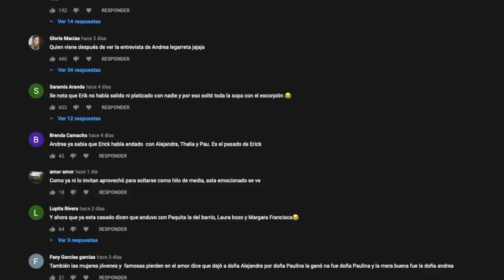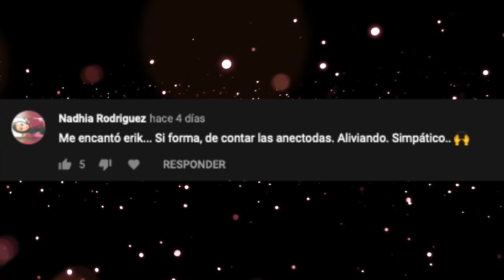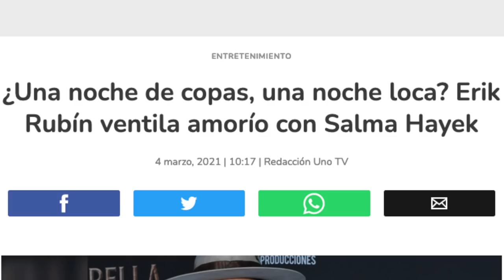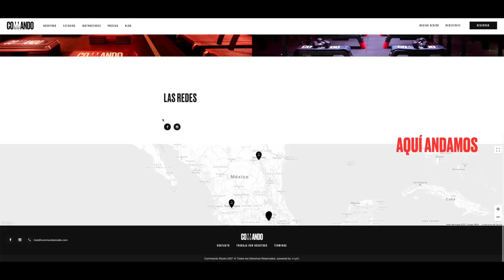Erik Rubín y sus polémicas declaraciones con el Escorpión, todo lo que no se dijo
Ustedes lo pidieron mucho y se habló bastante sobre este video y aquí les cuento todo.